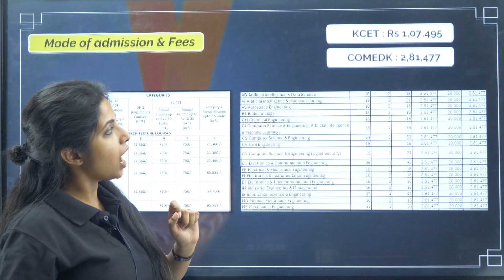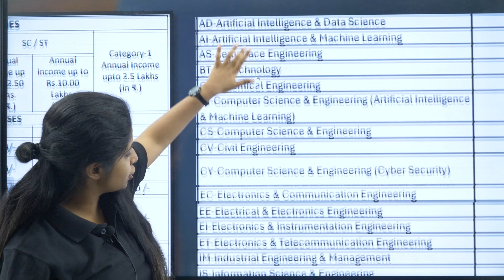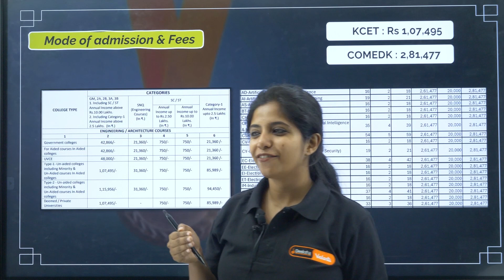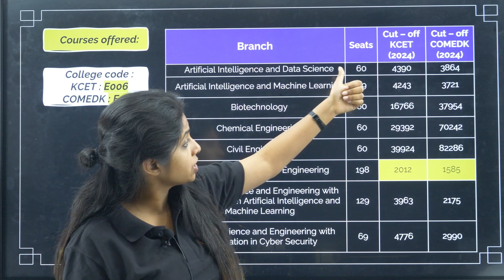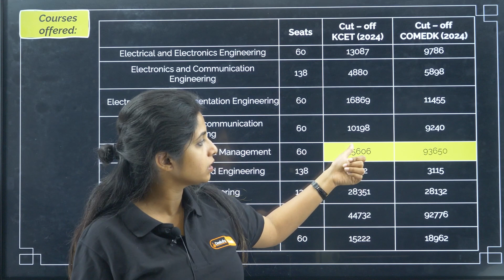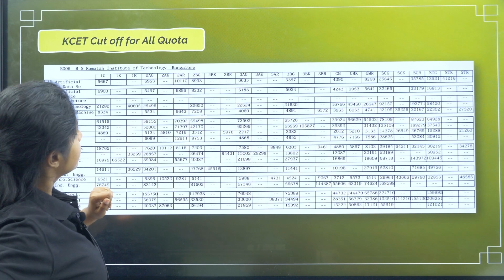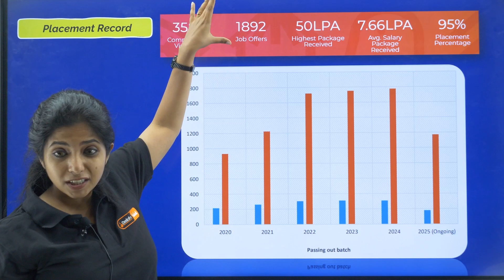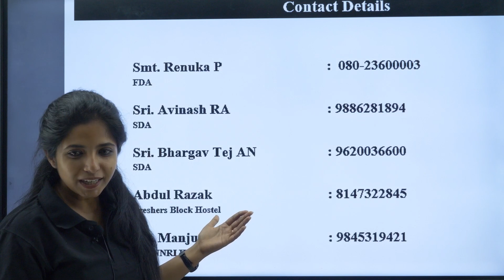🎓 MSRIT Bangalore Full Review – Placements, Fees, Cut-Offs & Seats 2024 🔍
Dreaming of joining M. S. Ramaiah Institute of Technology Engineering College, Bangalore? 🤔 Here's a complete breakdown of everything you need to know! 🔥

✅ Placement Stats
💸 Fee Structure
📊 KCET and COMEDK Cut-Offs
🎯 Seat Matrix
🏆 Why MSRIT is one of Karnataka's top engineering colleges